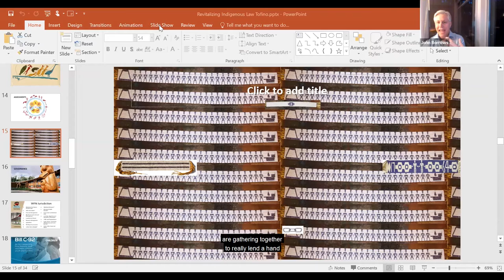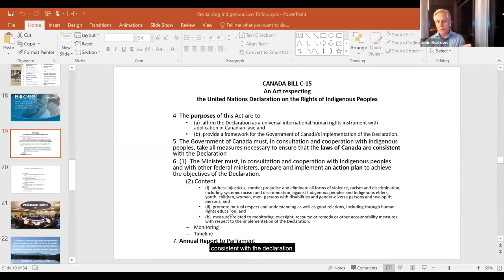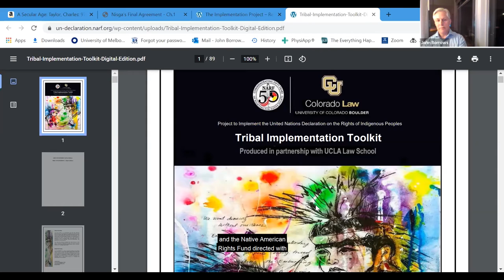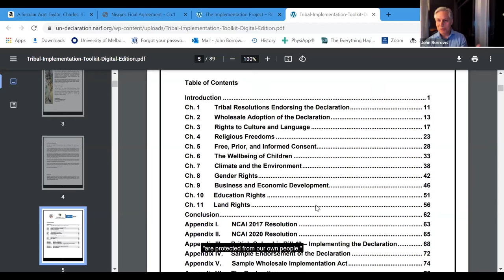Treaty’s global context: towards Treaty in the Northern Territory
Another Treaty Talks panel discussion on the global treaty movement and its importance for Indigenous peoples around the world.  Features NT Treaty Commissioner Tony McAvoy, Aotearoa Foreign Affairs Minister Nanaia Mahuta, Justice Joe Williams (New Zealand Supreme Court) and Professor John Borrows (University of Victoria Faculty of Law, British Columbia).